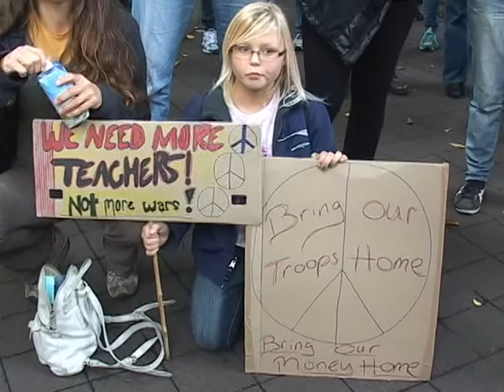Meredith Reese, Speaking at Portland 10 Year Anniversary of War in Afghanistan